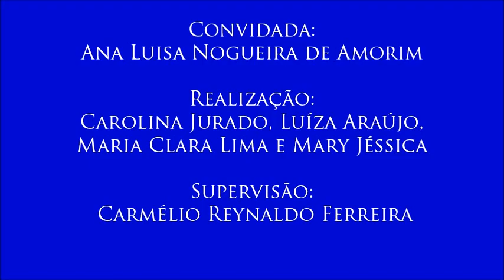V Colóquio Infância e Adolescência, com Ana Luisa Nogueira de Amorim - 9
9 - Expectativas para a educação básica
- Neste vídeo, a professora fala sobre a expectativa para a educação básica brasileira.
- Nono vídeo do V Colóquio sobre Infância e Adolescência, realizado no dia 13 de outubro de 2016 com a professora Ana Luisa Nogueira de Amorim (coordenadora do curso de Pedagogia na modalidade a distância), organizado pelas alunas Carolina Jurado, Luíza Araújo, Maria Clara Lima e Mary Jéssica para a disciplina Jornalismo, Cidadania e Direitos Humanos, do curso de Jornalismo da UFPB. Supervisão: Carmélio Reynaldo Ferreira.